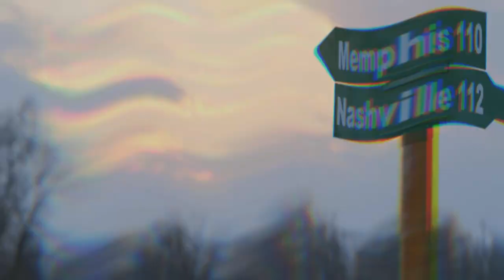Milling About with LARRY CAMPBELL &TERESA WILLIAMS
Married artists Larry Campbell and Teresa Williams make beautiful music together personally and professionally. Their musical love affair is captured in the film series “It Was The Music,” streaming on Amazon Direct. Larry, a multi-instrumentalist, who toured with the likes of Bob Dylan, and songbird Teresa, singing with the likes of Jackson Browne, found something was missing – each other. So after 30 years of marriage, they embark on a tour through Americana beginning with a family jam with Teresa's parents on the front porch of their farm in Peckerwood Point, TN to Larry's hometown of NYC, to the home they share in Woodstock, NY. As we watch the challenges of being on the road, it is undeniably the music that holds this special couple together in life and love.